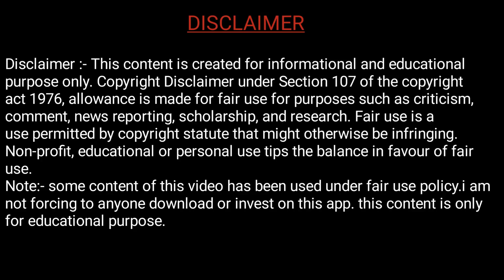Standard Chartered Smart Credit Card Features, Benefits & Apply 👉 Get Instant approval online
👉 Standard Chartered Credit Card Apply -

👉 Standard Chartered Platinum Rewards Card - Lifetime Free

👉 Standard Chartered Rewards Credit Card -

👉 Standard Chartered Easemytrip Credit Card -

This is a You tube video on Standard chartered credit card Features & Benefits, eligibility, Fee & charges | Get Cashback up to Rs. 18000 annually. The standard chartered credit card offers you a flat 2% Cashback on your online spends. Apply now for an extended interest-free credit period for the first 90 days.